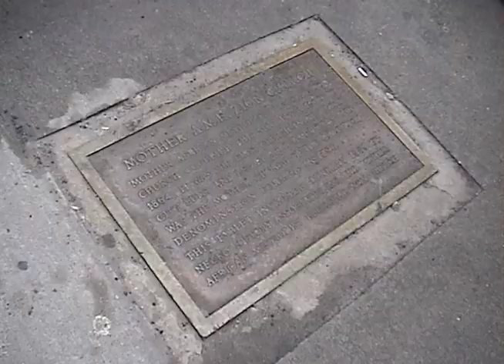Frederick Douglass and the Underground Railroad No. 4 of 6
A.M.E. Zion Church: The first black church in NYC, founded in 1796 at the southwest corner of Leonard and Church Streets, was a center for worship and anti-slavery action for leaders such as Harriet Tubman and Sojourner Truth. This is the fourth location in this New-York Historical Society tour.